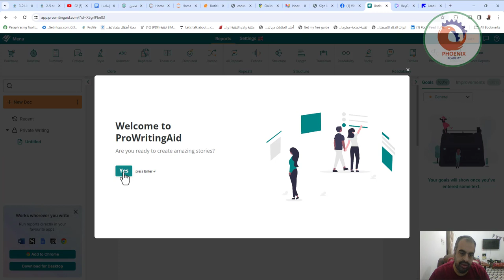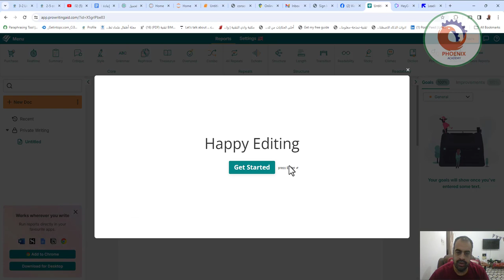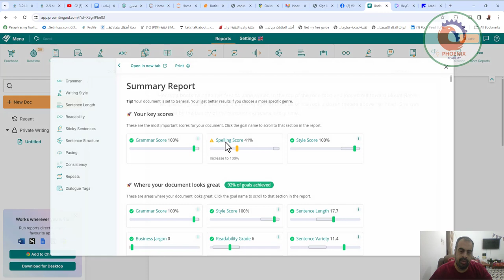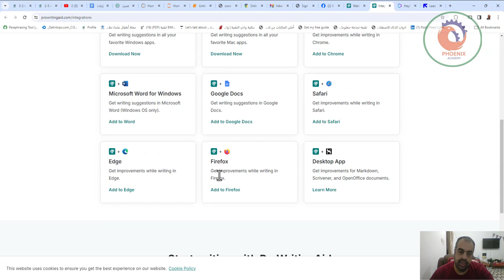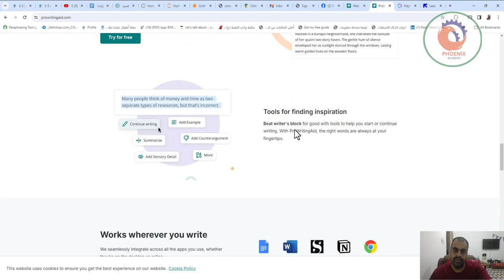prowritingaid تحسين كتابتك بالذكاء الاصطناعي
❤️ روابط التواصل
✅ انستجرام